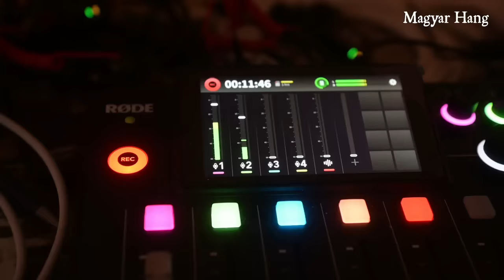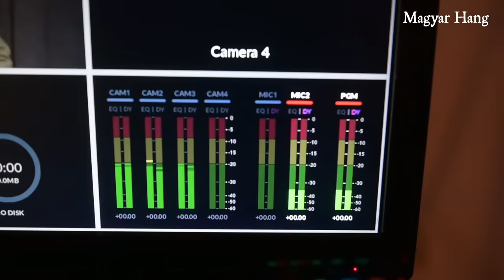Győrffy Dóra: Az Európai Unió legszegényebb országa lettünk – Kompország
A tavalyi esztendőben 3 százalékkal csökkent Magyarország lakosságának fogyasztása, miközben az eddigi utolsó helyezetté, Bulgáriáé nőtt, vagyis várhatóan hamarosan hivatalos lesz, hogy Magyarország lett az Európai Unió legszegényebb országa – jelentette ki Kompország című műsorunkban Győrffy Dóra politológus, közgazdász professzor.
• Szükség van-e forintra, vagy jöjjön inkább az euró?
• Mi lesz, ha idén megint osztogatásba kezd a kormány a választások előtt?
• Mennyibe kerül egy munkahely az akkumulátorgyárban a magyar adófizetőknek?
• Jó lenne-e nekünk, ha Magyarország olimpiát rendezne?